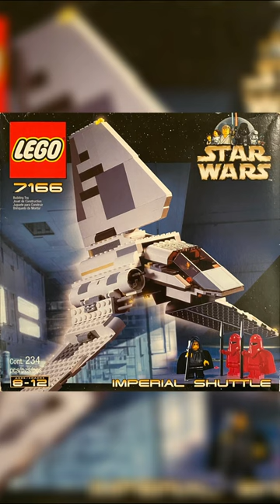2000’s LEGO Star Wars alternate builds were wild 😂